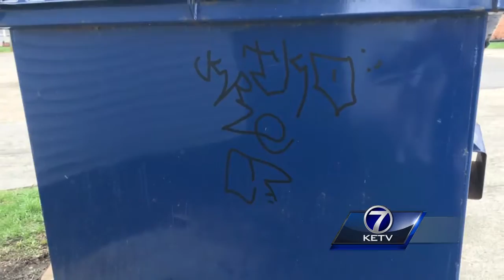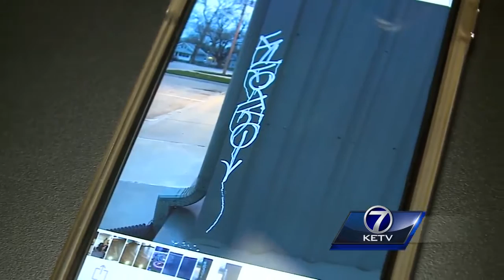Benson Baptist Church cleaning up after vandals tag building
An Omaha church has been tagged with graffiti. The pastor says it's not the first time.